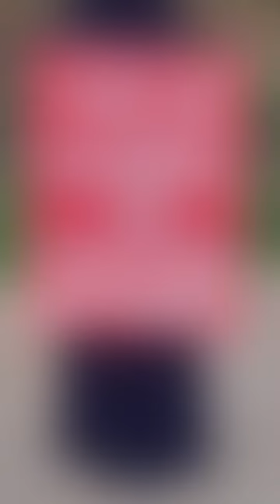Dress-Porda-Islam-hijab shorts islam dresscode bangladesh update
Dress-Porda-Islam-hijab